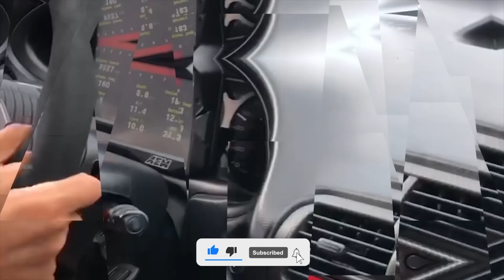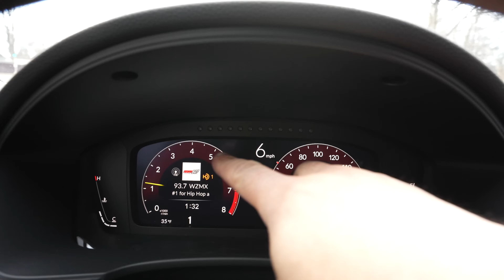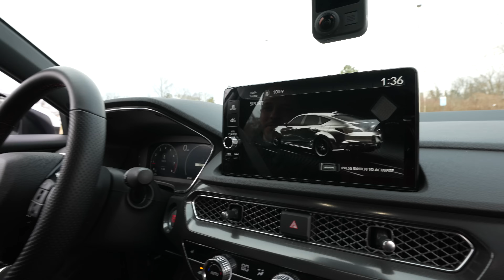2023 Honda Civic Type-R FL5 vs 2024 Acura Integra Type-S!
Headed to Mexico and did some pulls with my brother in the 2023 Civic Type-R vs the 2024 Acura Integra Type-s! Happy New Year, Enjoy the video!